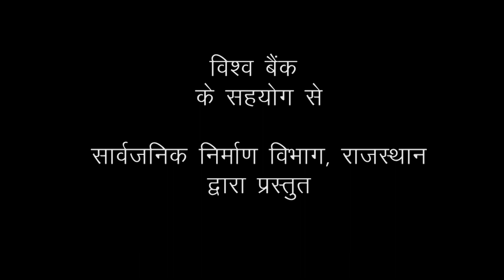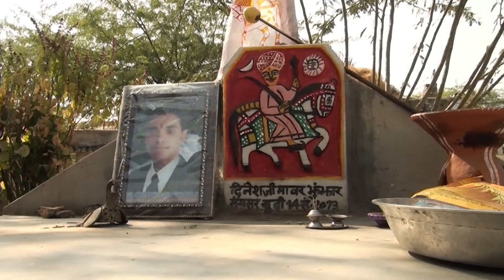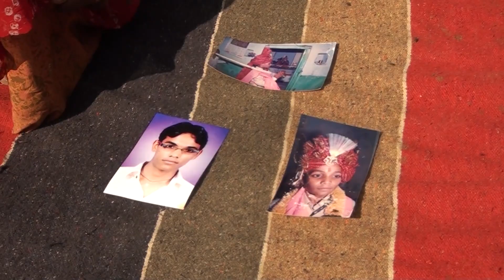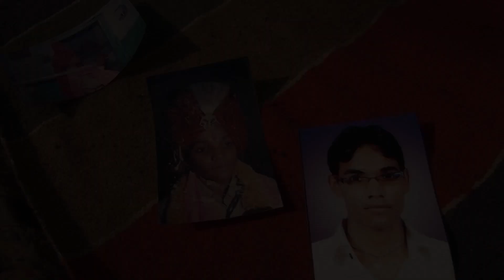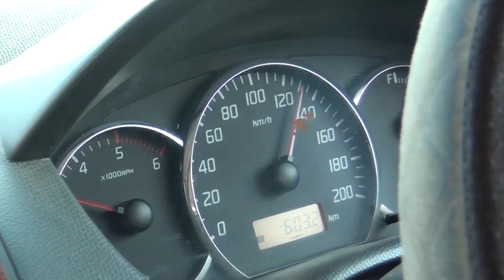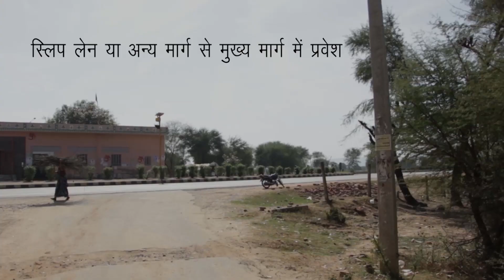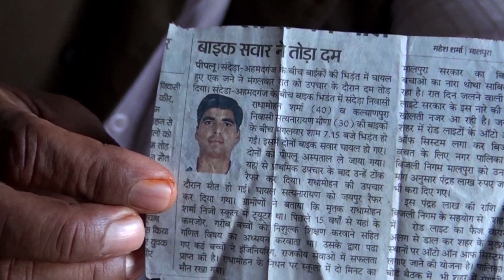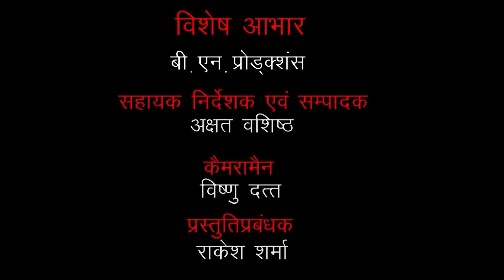FILM on ROAD SAFETY, ZONE_AJMER DISTRICT_AJMER :Rajasthan Road Sector Modernization Project